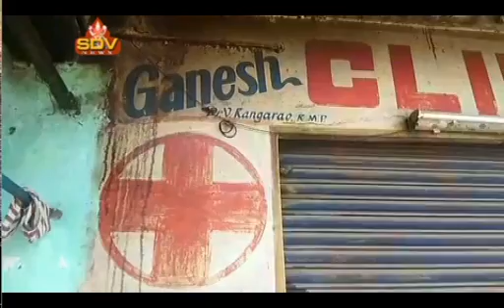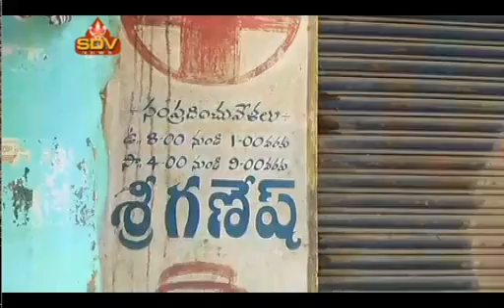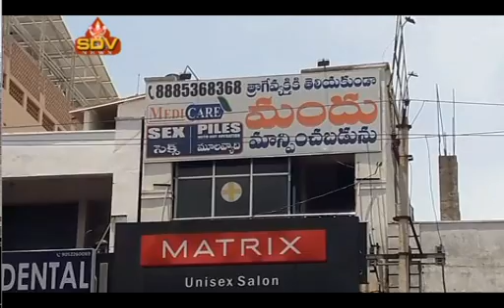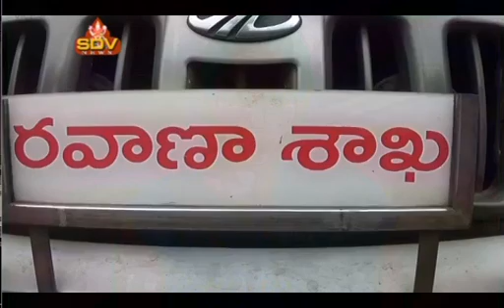SDV NEWS VIZAG 14 06 19 8pm